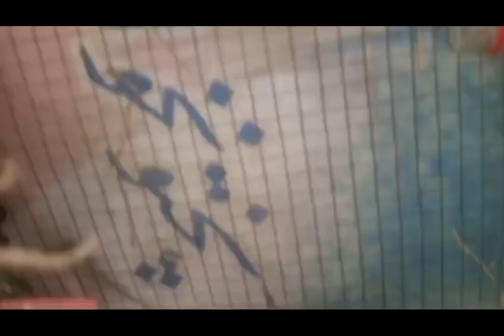# love birds# chickens# cocktails#zebra finches# birds breeding# all birds#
Asslamualaikum friends ! I am here for you with all of my passion .My goal is to build a community that love pets and want to see content regarding pets . I will be sharing pets vlogs and All information in accordance with birds and animals that you will love to watch .I hope we will be like a family and i will consider you as my partners .This is just a start i want you guys to get engaged with our family and share my chanel to make it vast .This will give me more energy to work hard to give my best as it should be .So its a request for All of you to subscribe to my chanel and share with your friends and family .